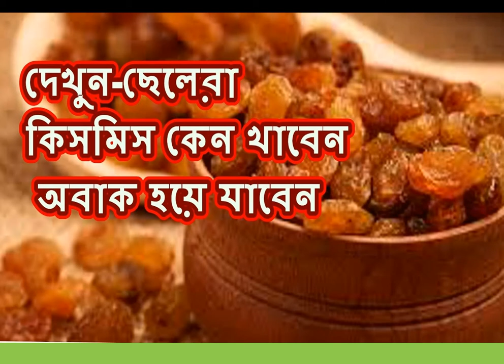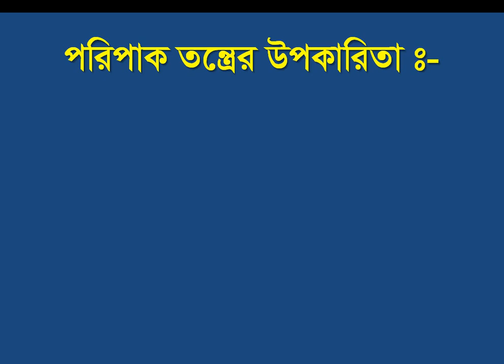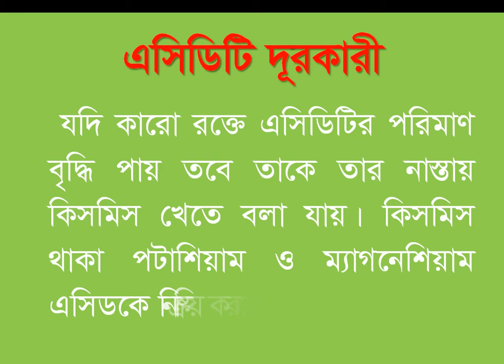কিসমিসের দারুন উপকার,Kismys' great benefits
Kismis is spelled with grapes. The grapes are dried before the fruits are full. If you have a lot of medicines, then we can show you some of them. If you get benefit then do the dua for us.